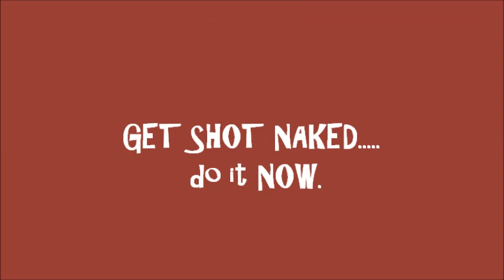Tracy - Photographer Reviews - Boudoir - Glamour - Natalie Kita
Tracy reviews her boudoir photographer. Boudoir Photography reviews and customer testimonials of Get Shot Naked by Natalie Kita.